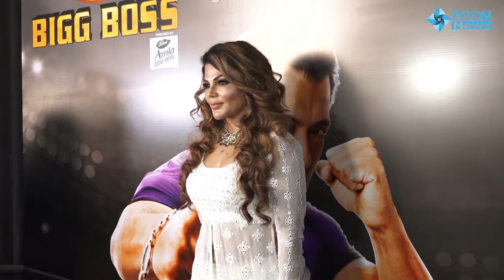Bigg Boss14 Finale - Rakhi Sawant Visuals From Big Boss 14 House